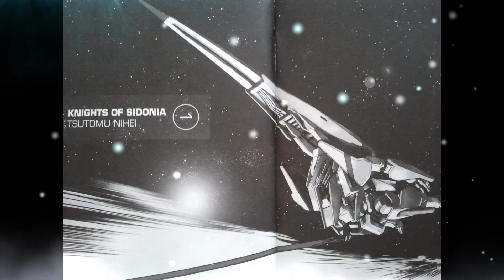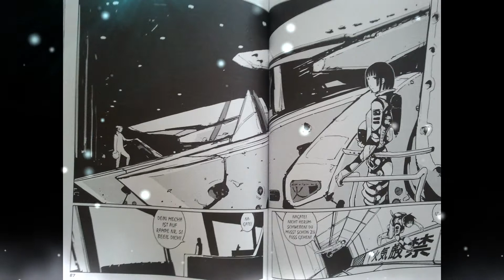Manga Preview Knights of Sidonia - Genre: SciFi - German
Verlag: PlanetManga
Autor: Tsutomu Nihei

Abgeschlossene Manga Reihe: Nein / 9 Bände bis jetzt (stand 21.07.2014)
Kosten pro Manga Band: 6,50 Euro